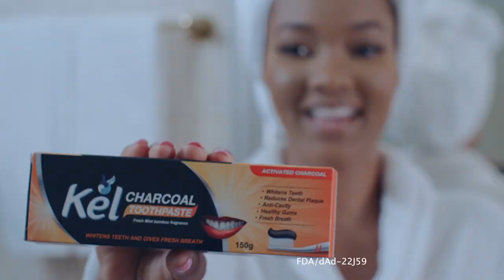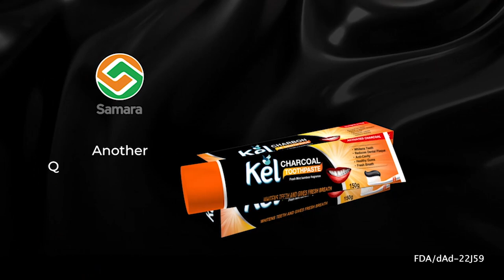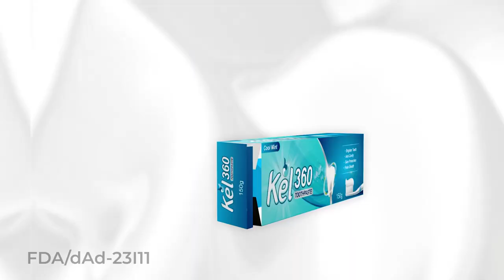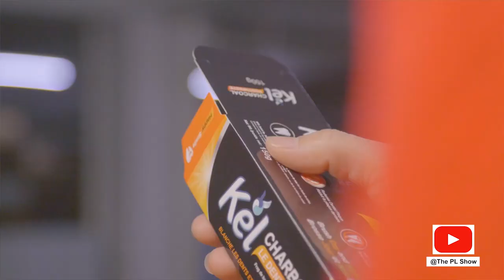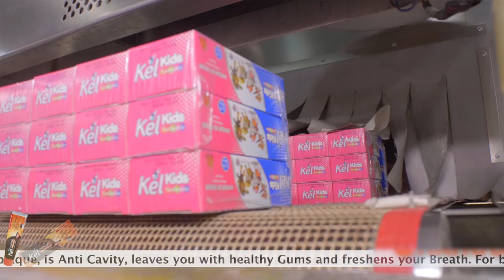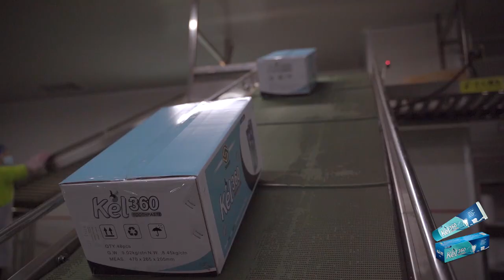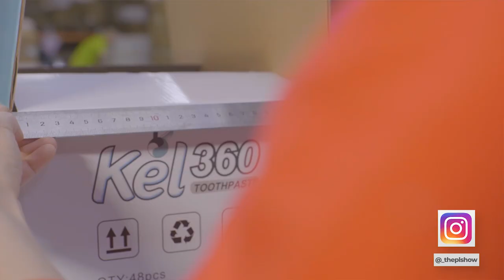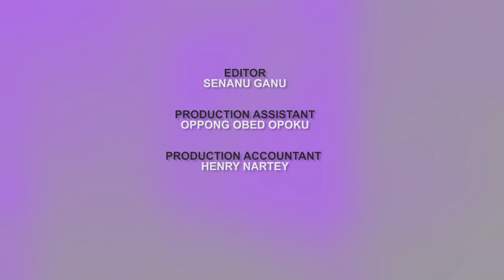"Every space needs color to make it POP" -Linda Faakor Nutakor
Linda Faakor, the Creative lead of Colors Events Gh, an event planning and coordination company joins Keminni on the show.
Host: Keminni  Amanor.